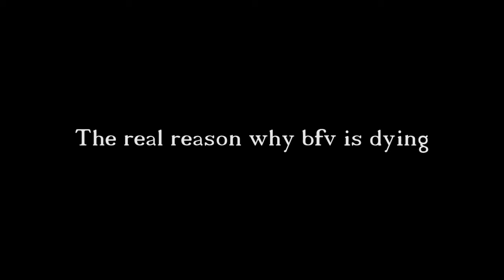BIg BrAiN PlaYS - Battlefield V EP.11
I got a big brain. Battlefield v is still the same, simply mindblowing, I mean literally, I think my veins just popped.

Battlefield 5 funny moments and fails. multiplayer gameplay funny meme montage fails, epic and bf5 funny moments. BFV memes multiplayer.